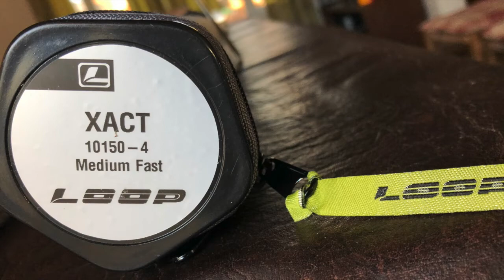Loop Xact 10150 4